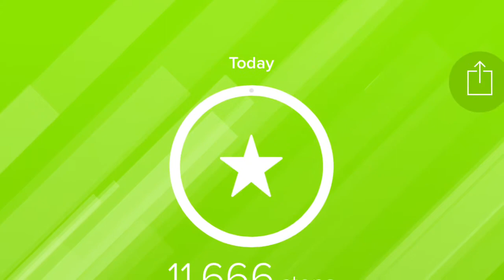Monday 2 5 18 Cauliflower Pizza and Zumba